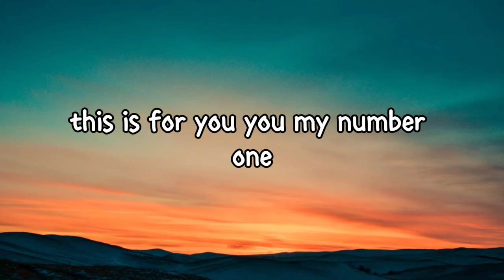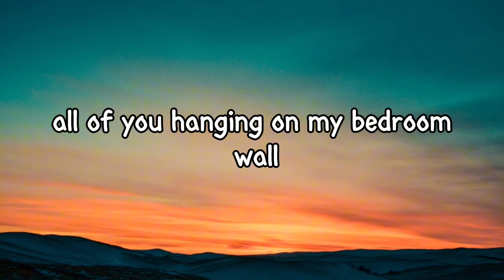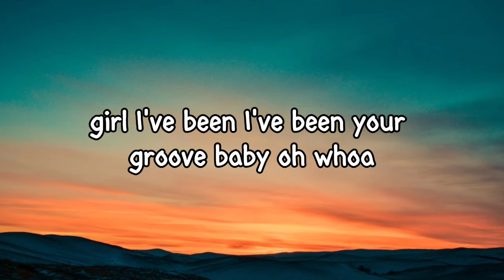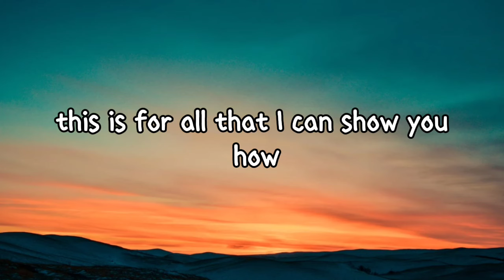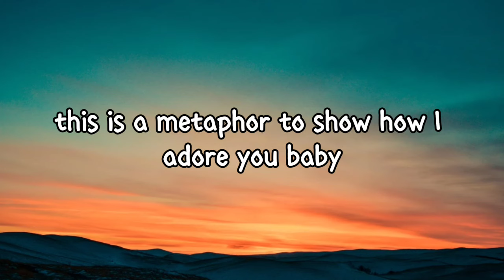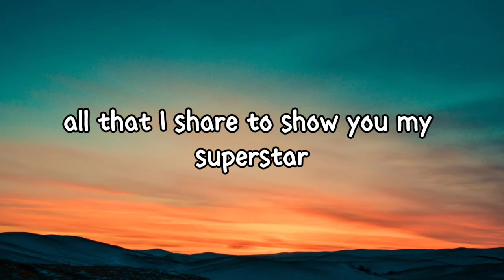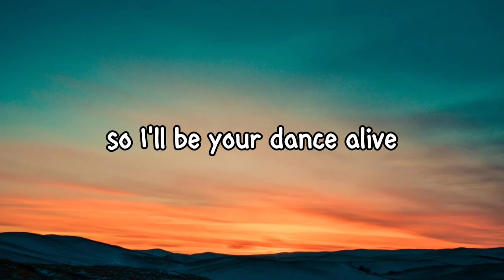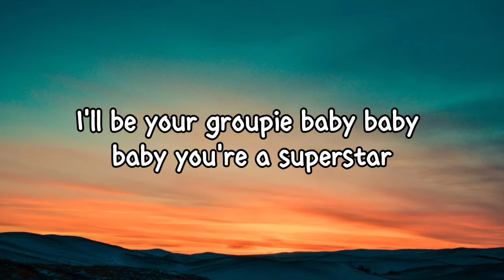Usher - Superstar (Lyrics)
Lyrics:

[Intro]
This is for you, you, my number one
(Ahh, ahh, ahh, oh yeah, yeah, yeah)

[Verse 1]
Spotlights (Spotlights), big stage
Fifty thousand fans screamin' in a rage
Bodyguards (Bodyguards) and limousines
This is the way I see you in my dreams
Paparazzi flash, a hundred pictures, all of you
Hangin' on my bedroom wall
I'm a kid again, I feel like thirteen
But I knew since we fell in love, girl, I'd be

[Chorus]
I'll be your groupie, baby (Oh, whoa)
'Cause you are my superstar (Superstar, yeah)
I'm your number one fan, give me your autograph
Sign it right here on my heart (I'll be)
Girl, I'll be your groupie, baby (Oh, oh, whoa)
And as your number one fan
I'll do all that I can
To show you how super you are

[Verse 2]
Front row (Front row), there I am
Jumpin' and hollerin', wavin' both hands
Would you notice me (Notice me), little me?
Drove twelve hours, girl, just to see
Your pretty face one more time
(Bought my ticket, I was first in line)
This is a metaphor to show how I adore, you (I adore you)
Baby, I do

[Chorus]
I'll be your groupie, baby (Whoa)
I'm your number one fan, give me your autograph (Autograph)
Sign it right here on my heart (Sign it right here, sugar)
Girl, I'll be your groupie, baby (Whoa)

[Bridge]
(Girl, you know how I feel)
You're truly special, your love is legendary to me
(Without you, my life stands still)
I'll never leave your world, treat you like a diva, girl
You're one of (Girl, you're one of a kind)
'Cause they don't make 'em like you anymore, so
(So, I'll be your fan for life)
I dedicate this to my superstar for all time

[Chorus]
I'll be your groupie, baby (I'll be your groupie, baby)
'Cause you are my superstar (Superstar, yeah, yeah, yeah)
I'm your number one fan, give me your autograph (Yeah, yeah)
Sign it right here on my heart
Girl, I'll be your groupie, baby (I'll be your groupie, baby)
'Cause you are my superstar